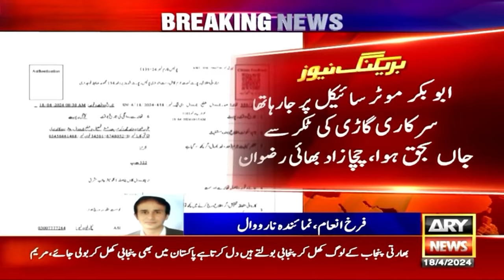CM Punjab Ke Security Protocol Ki Gari Ki Takkar Se Nujawan Jaan Bahaq